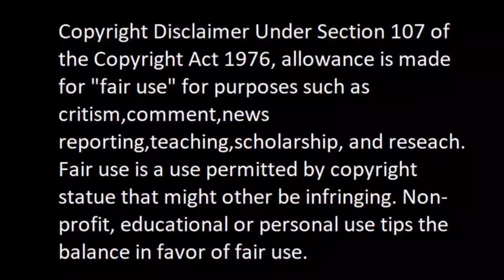The GOAT 🐐😎 Efren 'Bata' Reyes trickshots